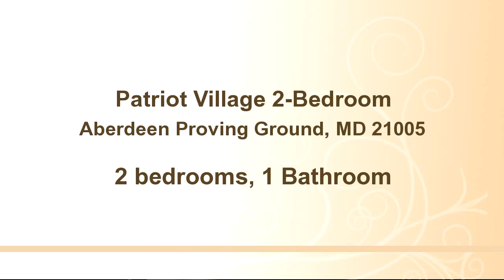Patriot Village 2-Bedroom, Aberdeen Proving Ground, MD 21005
Bedrooms: 2
Bathrooms: 1 Bathroom
Square Feet: 0
Price:

MLS ID:

For more information about this property, please contact Corvias Military Living Fort Meade at 866-525-HOME or . You can also text 1309847 to 67299.

06/26/2016 01:43:01 pm

Last modified: